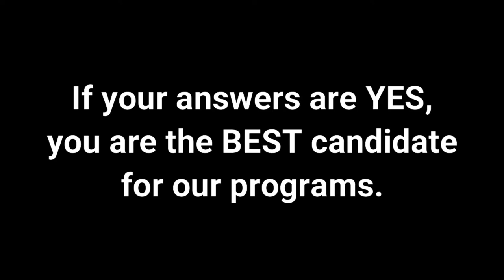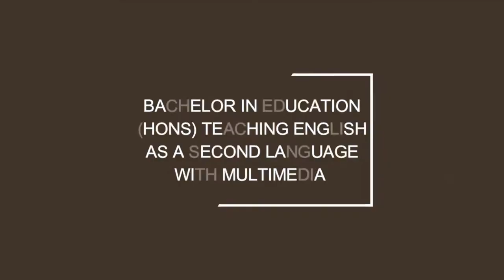Diploma in Education (TESL) | Bachelor in Education (TESL) (Hons)